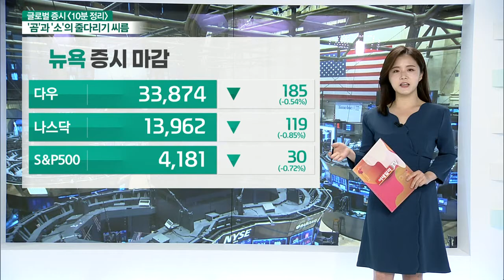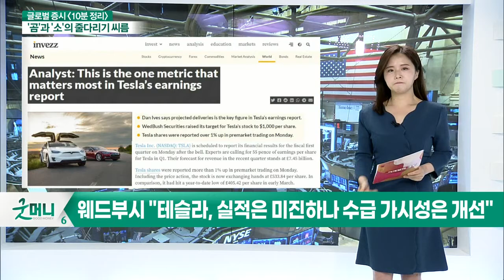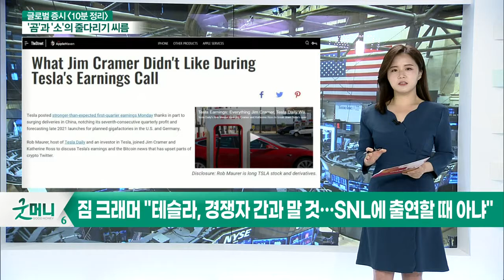골드만삭스 "애플 전망 틀렸다" 인정… 약세론 철회 / 번스타인 "2022, 애플의 사업이 크게 성장하기 어려울 것"_글로벌 증시 마감 (20210503)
# 실적을 바라보는 '두 개의 눈'
- 골드만삭스 "애플 전망 틀렸다" 인정… 약세론 철회
- 번스타인 "2022, 애플의 사업이 크게 성장하기 어려울 것"
- 웰스파고 "아마존, 1분기와 같은 고성장세 반복될 것"
- 웨드부시 "테슬라, 실적은 미진하나 수급 가시성은 개선"
- 짐 크래머 "테슬라, 경쟁자 간과 말 것… SNL에 출연할 때 아냐"